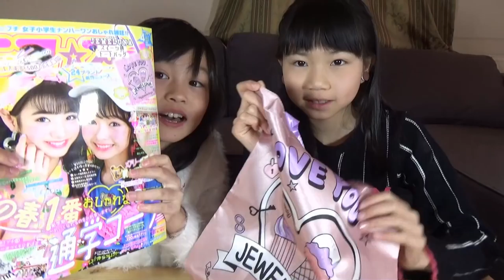【NG＆未公開集vol ⑥】